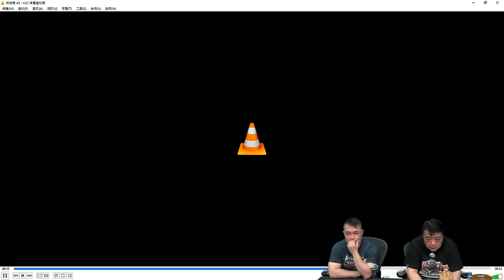啤梨頻道 20240718 P4 拜登第一次鬆口或考慮退選？/民主黨人繼續指侵侵當選會破壞民主只能愚弄蠢人！/特朗普槍擊案疑點越爆越多！/為救落水日籍丈夫中國妻跳河登夫妻雙雙溺斃！